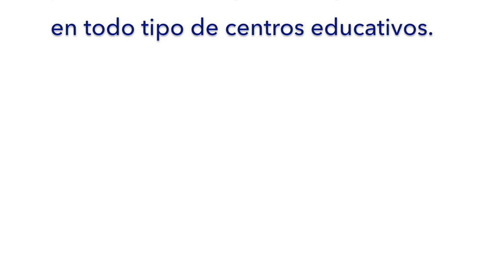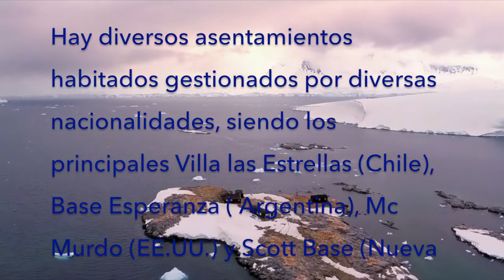GuitarrAntártica HQ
Video promocional del proyecto de Concierto en la Antártida por Rafael Serrallet.